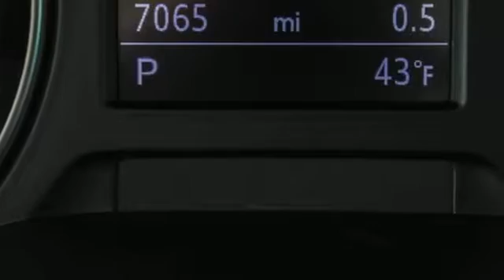Used 2018 Audi A3 Atlanta Alpharetta, GA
Year: 2018
Make: Audi
Model: A3
Trim: 2.0T Premium
Engine: 2.0L 4-Cylinder TFSI
Transmission: 6-Speed Automatic S tronic
Color: Black
Interior: Black
Mileage: 6599
Stock #: L31407
VIN: WAUAUGFF2J1031434
Audi Certified 2018 Audi A3 Premium in Brilliant BlackbrCARFAX One-Owner. Clean CARFAX.brBlack w/Leather Seating Surfaces, 10 Speakers, AM/FM radio: SiriusXM, Audi Advanced Key, Brake assist, Convenience Package, Delete Front License Plate Holder, Electronic Stability Control, Exterior Parking Camera Rear, Front fog lights, Heated Front Bucket Seats, High intensity discharge headlights: Xenon plus, Leather Seating Surfaces, Power moonroof, Radio: Audi Concert AM/FM/1CD Player, Rain sensing wipers, Rear fog lights, Split folding rear seat, Wheels: 18" 5-Double-Spoke Design Bi-Color. 26/35 City/Highway MPGbrAudi Atlanta is the largest Pre-Owned Audi Dealership in the nation. Our inventory moves extremely quickly. PLEASE BE SURE TO SECURE YOUR APPOINTMENT. All vehicles are subject to sale at any time. As a courtesy to our clients, a partial payment and signed agreement will secure an appropriate window of time to allow for travel to inspect and accept the vehicle.

Address:
5805 Peachtree Boulevard